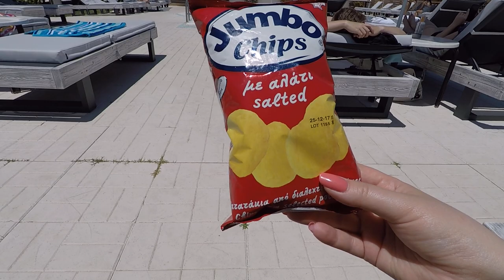Jumbo Chips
Jumposipsuja testissä.

Sipsien valmistaja on kreikkalainen Ohonos Snacks, mutta heidän nettisivunsa eivät toimi :D Sipsejä saa ainakin myös oreganolla maustettuina.